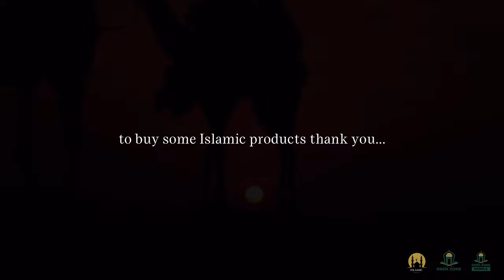FITNA OF 2023/2024! ISLAMIC MOTIVATION